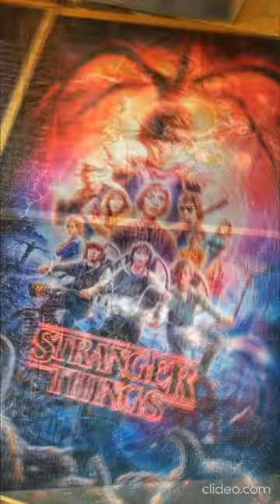PUZZLE STRANGER THINGS S2